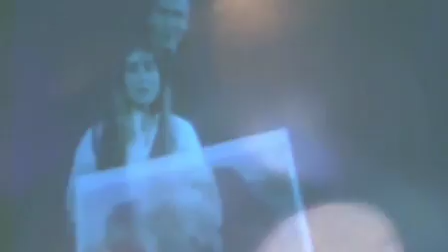Albano e Romina Power videofan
Video editato per tutti gli utenti dei nostri canali Facebook, Twitter,Instagram e YouTube da Dori Stueta